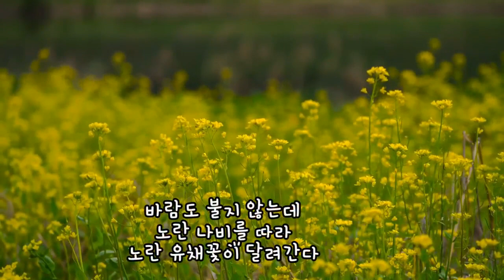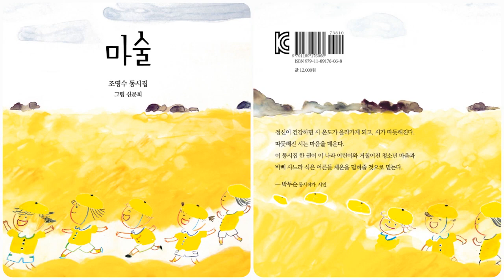숨바꼭질/조영수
조영수 동시집 『마술』
그림 신문희
청색종이